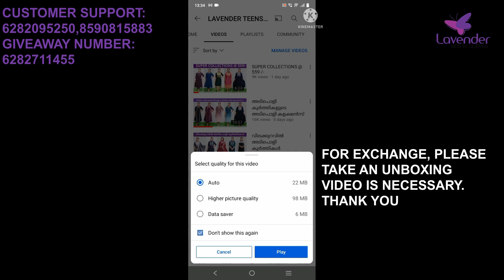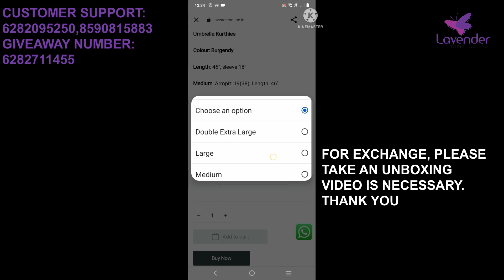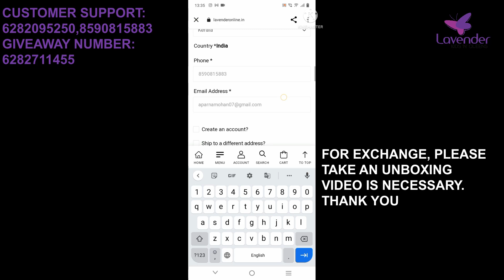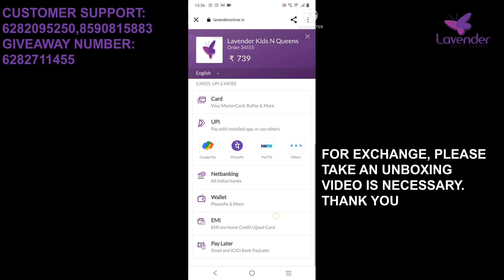VARIETY AND TRENDY COLLECTIONS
🥰🥰NEW ARRIVALS

❤️❤️❤️FLAIRED UMBRELLA KURTHIES ⬇️

1) NAVY BLUE

2) TEAL BLUE

3) MEROON

4) JET BLACK

❤️❤️❤️MIDDY TOP KURTHIES ⬇️

1) PINK AND ONION PINK BLEND

2) PEACH AND BROWN BLEND

3) LIGHT FIROZI BLUE

4)ASH WITH BLUISH PRINT

❤️❤️❤️FEEDING KURTHIES ⬇️

1) BLUISH ASH FLORAL

2) PINK FLORAL PRINT

3) BROWN FLORAL PRINT

4) MUSTARD YELLOW FLORAL PRINT

LAVENDER
NORTH GATE OF KARTHIAYANI DEVI TEMPLE
NEAR KSRTC BUS STATION
CHERTHALA

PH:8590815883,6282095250